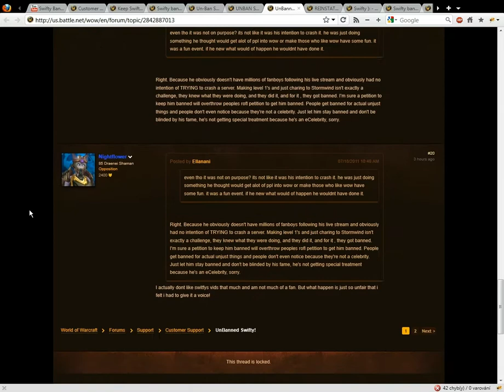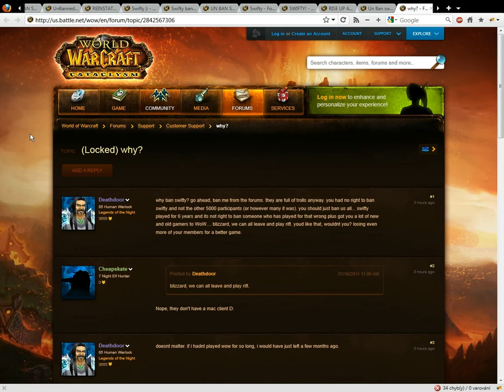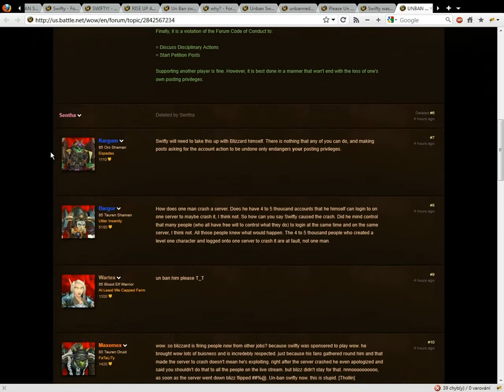Swifty banned?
0.1% of threats that appeared on wow forums after Swifty got banned